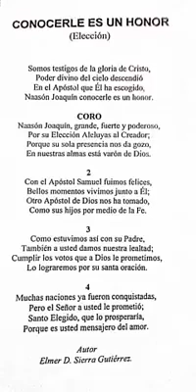CONOCERLE ES UN HONOR - ENSALLO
El canto que se entono el 31 de dic. Para el apostol de Jesucristo